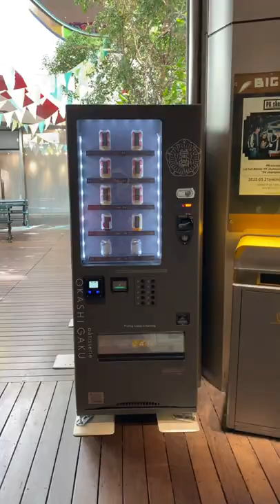CANNED CAKE 🍰 VENDING MACHINE in JAPAN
Today’s video is canned cake vending machine in Japan.
CAKE IN A CAN !